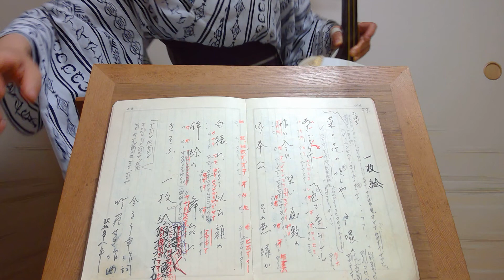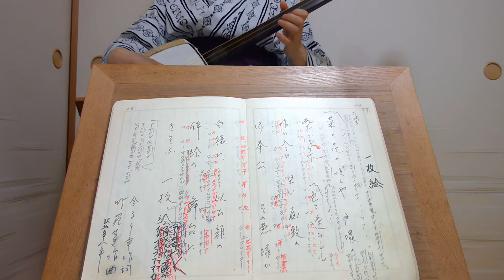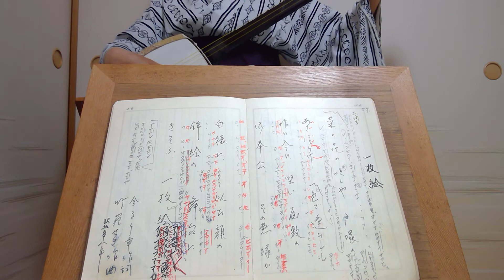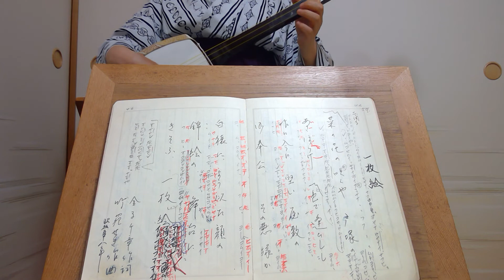小唄"一枚絵(竹苑せき作曲)"とよ菊美 紫沙 Kouta Japanese classic short songs"The beautiful stage is like a picture"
金子千章詞、竹苑せき曲。
清元『落人』を取り入れ、お軽勘平の華やかな道行をうたった曲。

私の祖母　竹苑せき作曲シリーズ　を企画しました。
『花の神田』、『振りの小袖』に続き第三弾です。

やってみましたが、やっぱりめちゃくちゃ難しい曲でした。３０回以上撮りなおしました。おばあちゃんたのむよーこれぐらいしかできねえよ。清元やってる人じゃないとこれ教えるのも無理だし。

竹苑せき
1913年熊本県八代市生まれ。森繁久彌の社長シリーズでも出てきた鹿児島の玉屋旅館で育ち様々な芸を仕込まれる。1933年ごろ上京。
清元延千八、小唄は竹枝せんに師事。清元では初代水谷八重子『婦系図』等新派の舞台に演奏で出演。竹枝せきとしてせん師の相三味線としても活躍するが、小唄「竹苑派」を創立する。作曲『花の神田』ほか。2012年歿。

2021/7/15
春日とよ菊美　浅草紫沙　弾き歌い